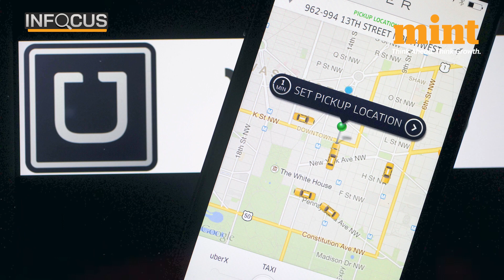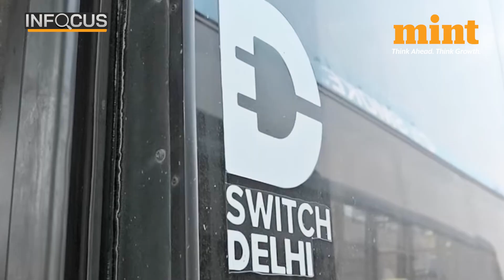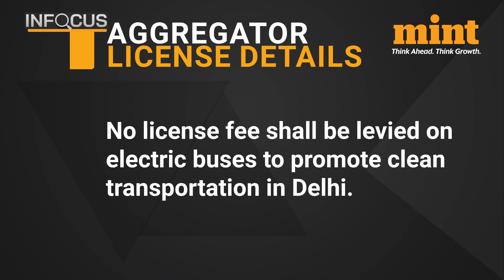Delhi CM Wants City’s Rich To Use Buses; Will He Succeed? | Bus Aggregator Scheme Explained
To convince Delhi's middle and upper middle class to switch to public transport from personal cars, the Kejriwal government has decided to offer an app-based premium bus service in Delhi. Under the Premium Bus Aggregator Scheme, Delhi residents will be able to book a seat on a bus using an app.

These buses will be equipped with modern amenities like Wi-Fi, CCTV cameras, GPS, and air conditioning. These buses will be operated by private aggregators who will be free to determine routes and fares.